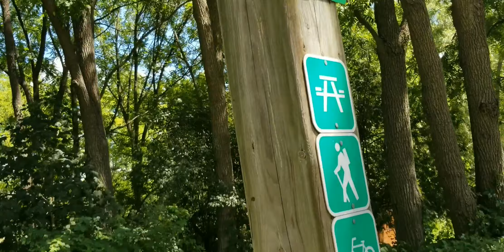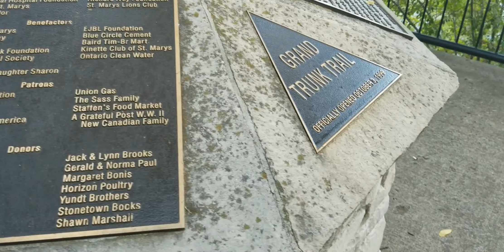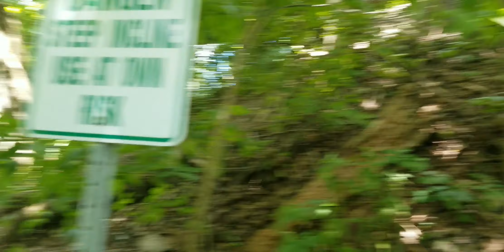St. Marys, Ontario . Parte 2.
Puente, parque y rio 🤗🤗🤗